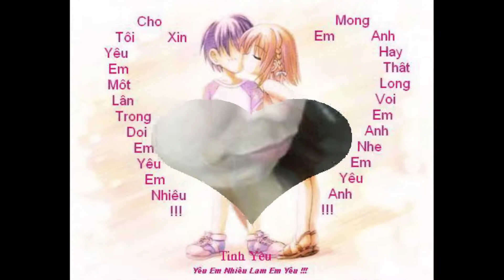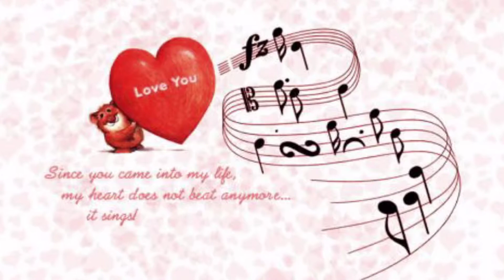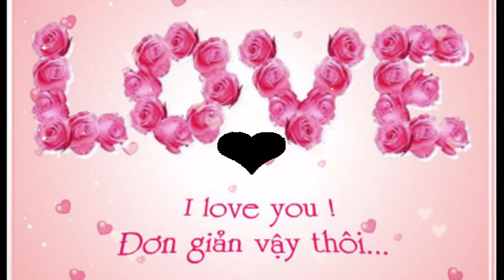Hanh Phuc Khi Ben Em - Hai Yeu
TANG EMYEU